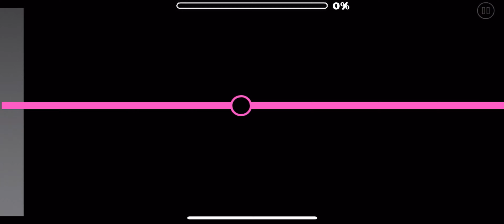Experiment 204 100% (Hard demon) Level by HHyper | Geometry Dash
Hmm, this is definitely the fastest I’ve ever beaten a demon, I spent about like 2 days trying to beat this. Nice?

Join these discord servers by my friends!